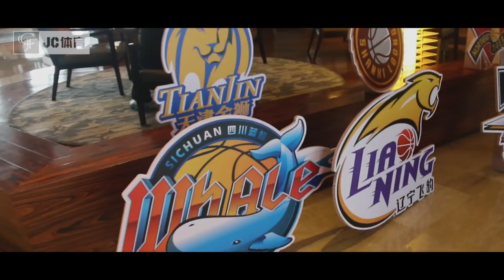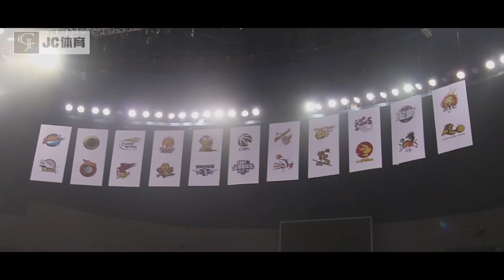阿不都沙拉木的粉丝"惊喜"计划！| CBA全明星赛企划 | 19.1.18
很开心能和JC体育合作！
阿不都沙拉木为这位女球迷
送去了惊喜！